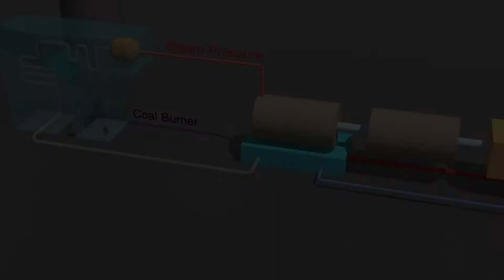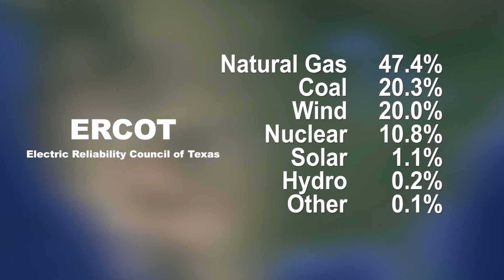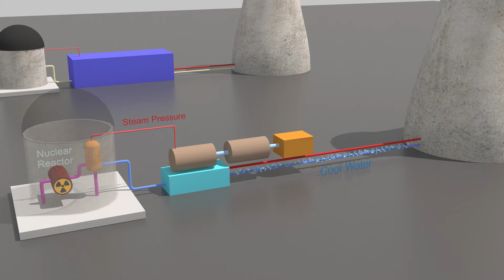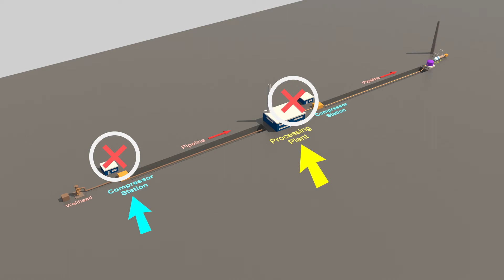How Texas Power Outage Happened in the Winter Storm, Feb 2021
In the winter February 2021, the whole state of Texas faced the historical infrastructure failure.  Texas residents lost their electricity, water, and also faced shortages of supplies. In this video I covered the main cause of power outages, which was the power plants.  They were not well equipped for the freezing weather condition.  Texas opted out from the national electrical grid to avoid federal regulations, resulted in Texas residents to pay the price.

Content
0:40 Inside the Texas grid
1:40 Solar power failure
1:48 Wind power failure
1:57 Coal power failure
2:20 Nuclear power failure
2:43 Natural gas power failure

Rendered using RTX 3090